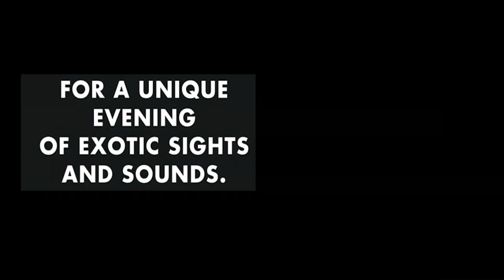Corporate Event Video